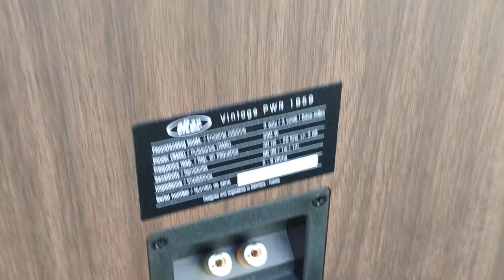Eltax PWR 1959 Hifi Nature #17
Specs

Conception
Enceinte 3 voies
Caisse en MDF renforcée
Double tweeter avec pavillon acoustique

Haut-parleurs
1x haut-parleur de grave de 38 cm à membrane en cellulose
1x haut-parleur de médium de 16 cm à membrane en cellulose
2x tweeters à dôme de 25 mm et pavillon avec ogive centrale et pavillon acoustique

Mesures
Puissance admissible : de 30 à 250 W
Sensibilité : 96 dB
Impédance : de 5 à 8 ohms
Réponse en fréquence : 30 Hz à 22 kHz

Généralités
Dimensions (lxhxp) : 518 x 900 x 385 mm
Poids : 34 kg